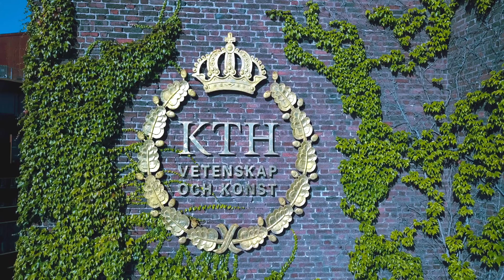Röster från bolaget - intervju med tf vd Leif Borg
Om bland annat bolagets nya lokaler och det nya fördjupade samarbetet med Varioprint .